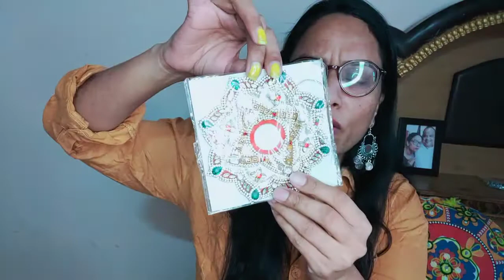Meesho Shopping Haul||Diwali Decor items||Antu passion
meeshoshoppinghaul
product code
1floating wall shelves--3865249

 Rajasthani candle holder8046601

elephant candle 11413905